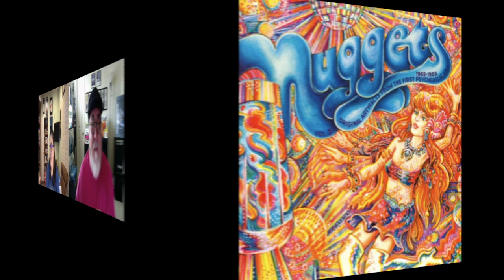Episode 146 Nuggets CD Box Set Disc 3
Soraya & Jeff continue diggin' into the Rhino CD box set compilation NUGGETS: ORIGINAL ARTIFACTS FROM THE FIRST PSYCHEDELIC ERA 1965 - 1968.